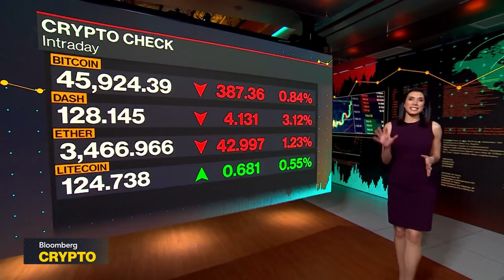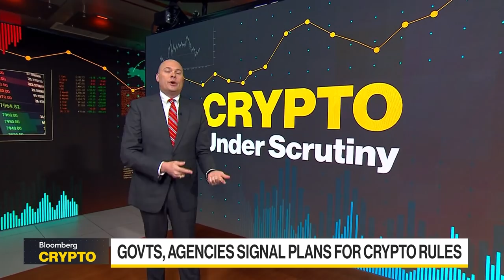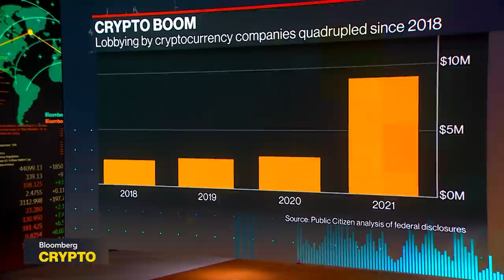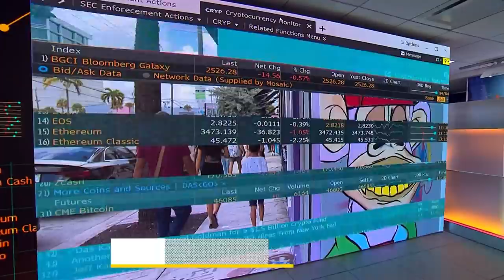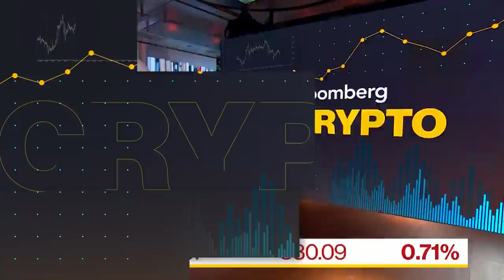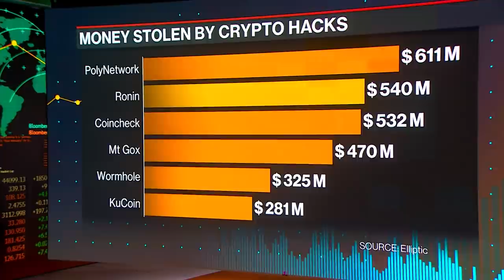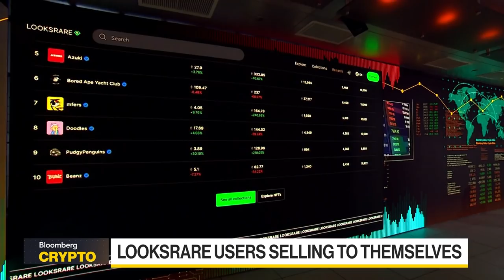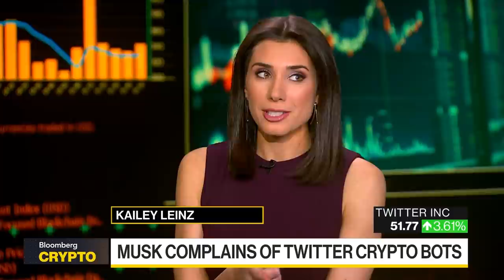Bloomberg Crypto Full Show (04/05/2022)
"Bloomberg Crypto" covers the people, transactions, and technology shaping the world of decentralized finance. Michelle Bond, CEO of the Association for Digital Asset Markets, discusses how the crypto industry is adopting its own standards. Kenneth Rogoff, Harvard Economics Professor and Former IMF Chief Economist, says everyone agrees we need crypto regulation.